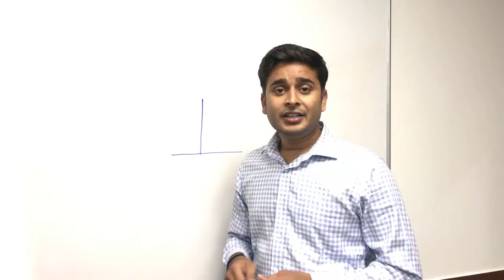The Specialist | Short movie Trailer | Releasing on 11th Oct'2017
The short movie is about a project requirement which is practically not possible but customer is adamant to get it done. I am sure you will relate it to your daily office work. Enjoy the movie and do comment if you have the same experience.

INTRODUCING: (In order of appearance)
CEO (Delivery team) - Nitin Kanojia
IT manager (Client) - Rajani Kafaltia
Design Specialist  (Client) - Sonal Mishra
Project Manager (Delivery team) - Sumit Potbhare
Specialist (Delivery team) - Anurag Tripathi
In-house doctor (Client) - Sagar Patel
Legal guy (Client) - Nilesh Pandhari

PRODUCTION TEAM:
Director - Sumit Potbhare
Story & Screenplay - Nitin Kanojia
                                     Sumit Potbhare
                                     Sumit Potbhare
Camera - Sumit Potbhare
                 Nitin Kanojia
                 Anurag Tripathi
                 Nilesh Pandhari

Hitendra Singh
Peter Gudinho
Sandeep Walhekar
Rajesh Ekbote
Deepak Korgaogar